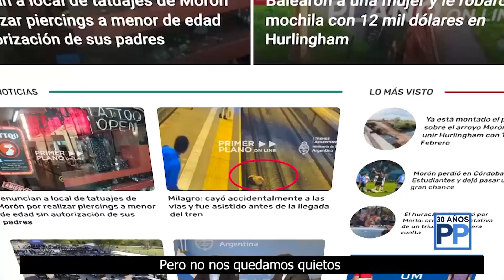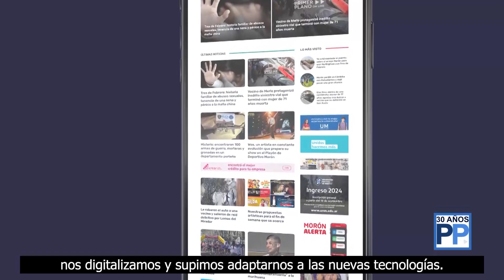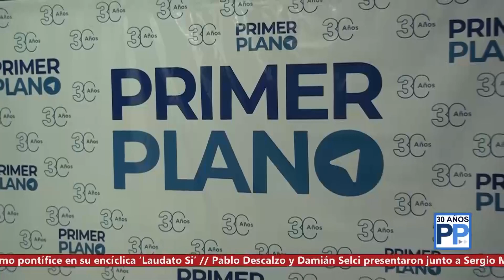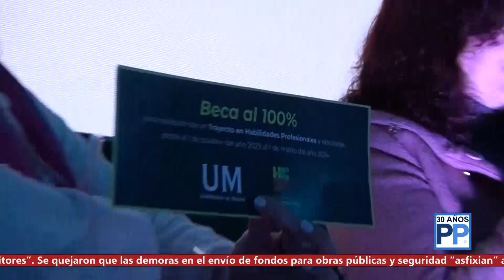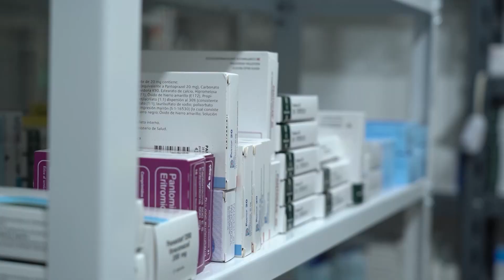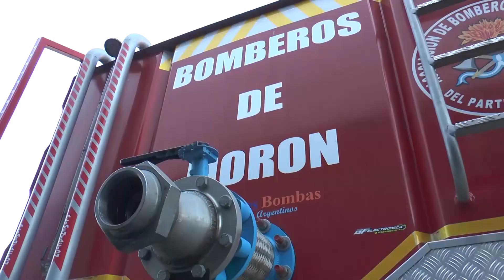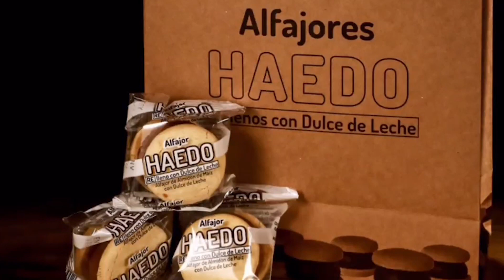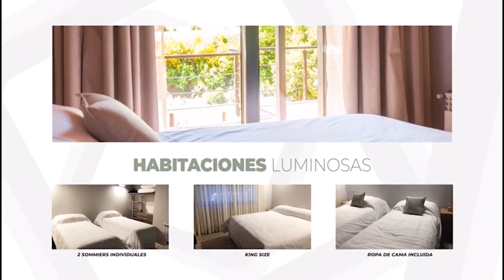PRIMER PLANO PROGRAMA - EMISIÓN DEL MARTES 26 DE SEPTIEMBRE DE 2023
En esta emisión repasamos lo mejor de la fiesta por los 30 años en el aire del programa y entrevistamos al exintendente de Merlo, Raúl Othacehé, candidato a la intendencia por el partido vecinal Crecer.